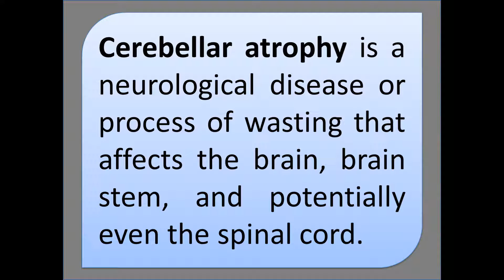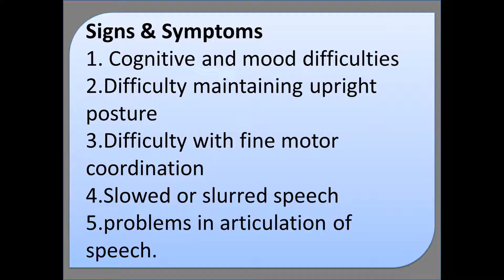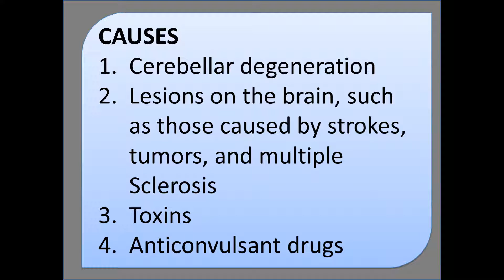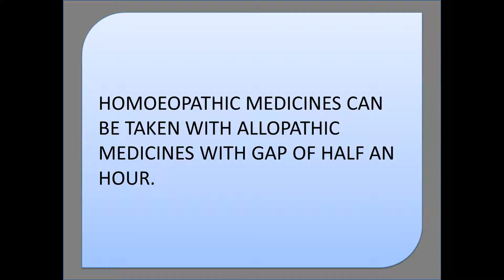CEREBELLAR ATROPHY @ 8400000666 HELPLINE, SYMPTOMS CAUSES HOMOEOPATHIC MEDICINE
WRITER'S CRAMP,DYSTONIA,
PARKINSON,
CEREBRAL,
CEREBELLAR ATROPHY,
NEURO,
PSYCHIATRY,
CHRONIC INCURABLE DISEASES
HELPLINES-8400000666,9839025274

*WRITER'S CRAMP* IS NEUROLOGICAL DISEASE.IT IS TASK SPECIFIC FOCAL DYSTONIA O THE HAND RESULTING IN TREMOR OR CRAMP/ SPASM OF HAND/FINGER OR THUMB MUSCLES DURING WRITING WORK.

*TYPES*-
*SIMPLE WRITERS CRAMP*-SYMPTOMS APPEAR ONLY WHILE WRITING.
*DYSTONIC WRITERS CRAMP*-SYMPTOMS APPEAR NOT ONLY WHILE WRITING BUT ALSO WHILE PERFORMING OTHER TASKS WITH THE HAND. SUCH AS USING A KNIFE,APPLYING MAKE-UP OR EATING ETC.

*VERY HARD OR EXCESSIVE GRIPPING OF THE PEN* FLEXING  OF THE WRIST
*LACK OF MUSCLE COORDINATION IN THE HAND* CRAMPING PAIN IN THE HAND,MUSCLE FATIGUE OR WEAKNESS
*HAND TREMBLING TREMOR SHAKING* AND DROPPING OF ITEMS SUCH AS PEN,UTENSILS FROM THE HAND
*CRAMP PAIN STIFFNESS FREEZING IN HAND* FORE ARM,WRIST DURING WRITING
*WRITING BECOME DISTORTED AND UNTIDY AFTER FEW SENTENCES*
*ABNORMAL POSTURE,AUTOMATIC MOVEMENT OF FINGERS THUMB WRIST HAND DURING WRITING CAUSING DIFFICULTY IN WRITING AND GRIP*
*WRITING SPEED VERY SLOW.*
*DIFFICULTY IN SIGNATURE IN BANK,EXAMS,BEFORE STRANGERS.*
GRIP POOR,PATIENT HOLDS PEN OR PENCIL TIGHTLY TO AVOID FALLING OR ROLLING DURING WRITING.
*WRITER'S CRAMP SYMPTOMS WOULD BE PRESENT AFTER FEW MONTHS IN BOTH HANDS IF LEFT HAND IS USED FOR WRITING WORK DUE TO WRITER'S CRAMP IN RIGHT HAND FOR LONG TIME ON MEDICAL ADVICE OR SELF OR BOTH HAND USED FOR WRITING*.

B.H.M.S.,
M.D.,
M.PHIL,
P.G.D.H.H.
HOMOEOPATHIC CONSULTANT NORTHERN RAILWAY & SECIALIST NEURO-PSYCHIATRY DISEASES,
REG.NO. (U.P.):H-25455,
C.C.H.(N.DELHI)-H-1555
*Experience-19 YEARS*
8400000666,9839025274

राइटर्स क्रेम्प बीमारी लिखने के कार्य से सम्बंधित रोग है।इस बीमारी से ग्रसित व्यक्ति जब लेखन कार्य प्रारंभ करता है तो रोगी को प्रतीत होता है कि लिखने वाले हाथ के अँगूठा, अँगुली में शक्ति ही नहीं है।रोग के प्रारंभ में एक प्रकार की अवसन्नता मालूम पड़ती है रोगी को लगता है कि उसका हाथ जाम हो गया है।इसके अतिरिक्त रोगी के हाथ में कम्पन भी हो सकता है।रोगी जितनी मजबूती से पेन पकड़ने की चेष्टा करता है अँगुली/अँगूठा उतनी ही ज्यादा काँपती है अथवा जो परेशानी हो रही होती है,वह बढ़ जाती है।रोग पुराना होने पर कम्पन पूरे शरीर में भी हो सकता है।लिखने में रोगी के हाथ का अंगूठा,तर्जनी अँगुली, कलाई,कोहनी आदि भी सामान्य से अलग व्यवहार करते हैं जैसे अँगूठा,कलाई अंदर की ओर मुड़ना,तर्जनी अँगुली,कलाई,कोहनी का ऊपर उठना आदि।इस बीमारी को रोगी के परिजन प्रारम्भ में शारीरिक कमजोरी,मनोवैज्ञानिक समस्या,रोगी की लापवाही,आत्मविश्वास की कमी आदि समझते हैं जो कि एक भ्रांति है।
रोगी/चिकित्सक को भी इस बीमारी को पहचानने में शुरुआत में कठिनाई होती है।इसे चिकित्सीय भाषा में फोकल ऑक्यूपेशनल ड्यस्टोनिया कहते हैं।
*राइटर्स क्रेम्प के लक्षण*-
1-लिखने में हाथ में कम्पन,दर्द,अकड़न,हाथ जाम होना।
2-पेन व पेन्सिल हाथ से छूटना,फिसलना।
3-लिखावट खराब,धीमी,लिखने में शब्दों का टेढ़ा- मेढ़ा,छोटी-बड़ी होना।
4-लिखने में हाथ का इधर-उधर जाना व लिखने वाले हाथ का अंगूठा,अंगुलियाँ,कलाई सामान्य से अलग व्यवहार करना जैसे अँगूठा अंदर की ओर मुड़ना, किसी उंगली का ऊपर उठना या अंदर की ओर मुड़ना,कलाई का ऊपर उठना,अंदर या बाहर जाना,
5-पेन या पेंसिल कस कर पकड़ने से अँगुलियों व अंगूठे में दबाव का निशान पड़ना आदि।
6-लिखने पर हाथ,अंगुलियो या अंगूठे में अकड़न, दर्द,कम्पन होना आदि प्रमुख लक्षण हैं।
7- *इस बीमारी में लिखने की स्पीड बहुत कम हो जाती है*
8- *इस बीमारी में बैंक,परीक्षा,अजनबी के सामने,तनाव,घबराहट के समय हस्ताक्षर करने व लिखने का काम लगभग असम्भव हो जाता है*।हाथ व शरीर में कम्पन भी बढ़ सकता है।

*अन्य परेशानियां*-
इसके अतिरिक्त बीमारी पुरानी होने पर चिन्ता, बैचैनी,धड़कन,सिरदर्द,चक्कर,
स्नायु दुर्बलता,पूरे शरीर में कम्पन,हाथ से औजार,वस्तुओं का छूटना,गिरना आदि परेशानियां भी हो सकती हैं।

*लिखने के अलावा अन्य परेशानी*-कम्पन चेहरे,आँखें,गर्दन,जीभ,आदि में भी हो सकता है।

इस बीमारी में मस्तिष्क से आने वाली सूचनाओं का सही आँकलन लिखने में काम आने वाली हाथ की मांसपेशियों नही कर पाती हैं।